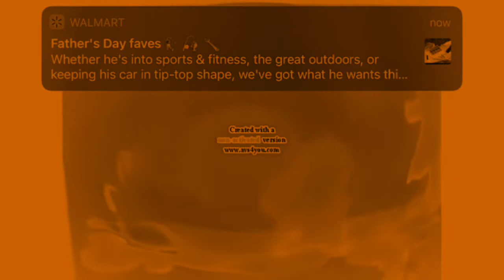(SUPER DUPER EARRAPE WARNING) N&NJLC Effects Part 1 in Loudness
Full logo name: Noggin and Nick Jr. Logo Collection

This effect uses to help if the sound is too loud, you might as well turn the volume all the way down!